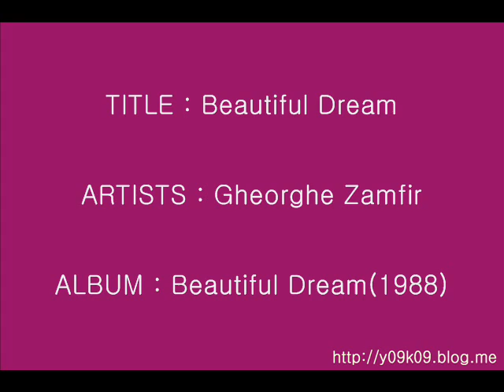Beautiful Dream - Gheorghe Zamfir_Instrumental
Gheorghe Zamfir
Beautiful Dream
Instrumental